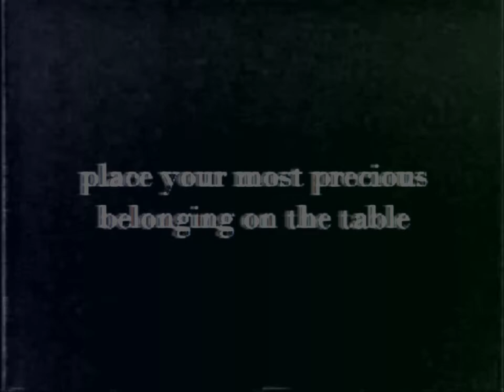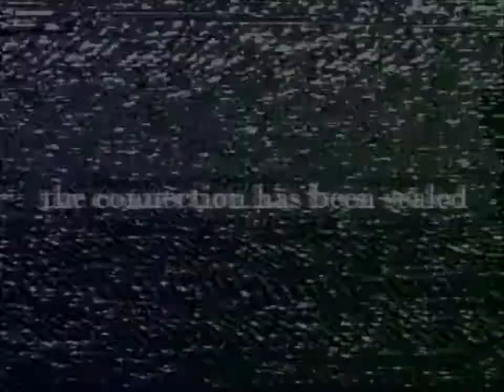my terrible attempt at making analog horror